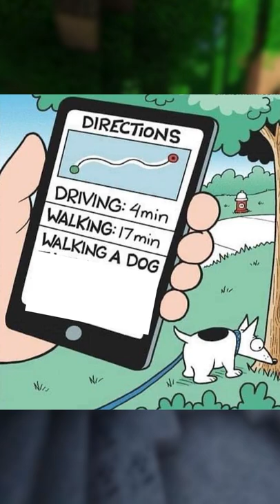The Funniest Wholesome Memes!